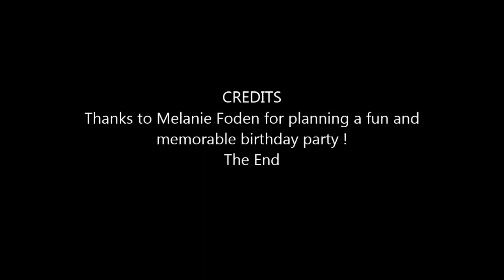Tyler Foden's 14th Birthday Party Feb 8, 2015